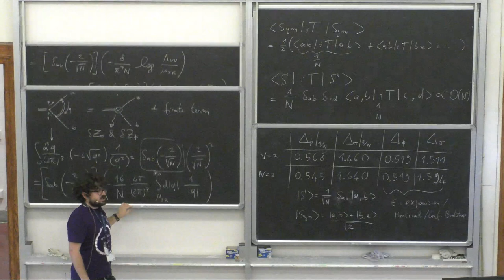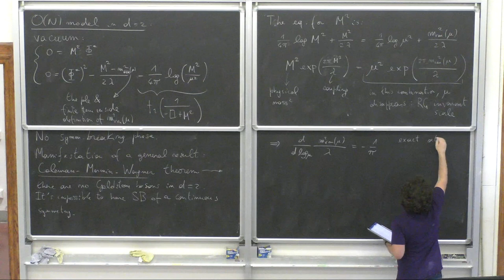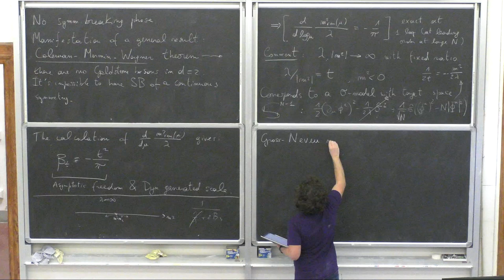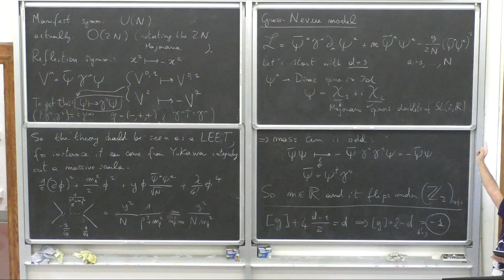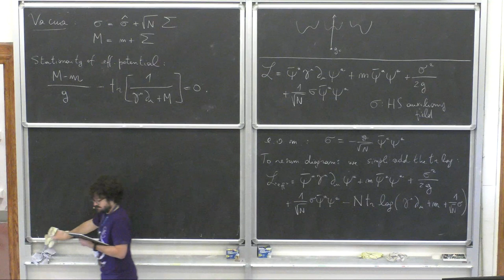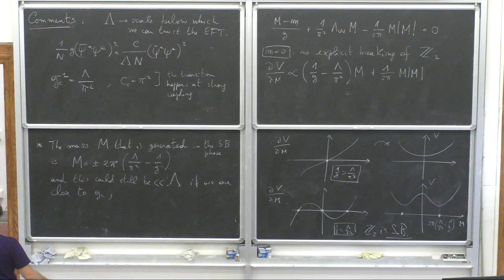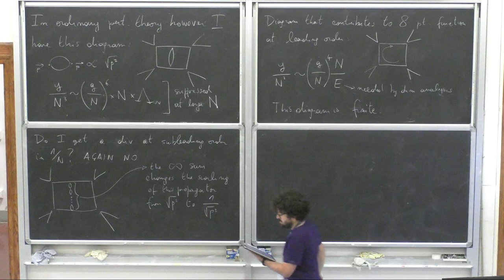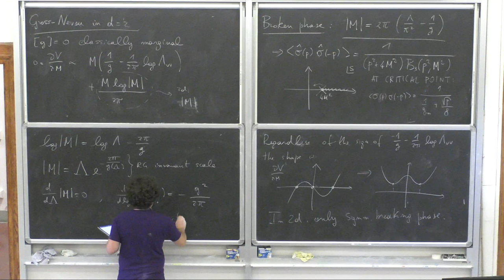Di Pietro Lorenzo: "Methods and Techniques in Non-Perturbative QFT" - Lecture IV